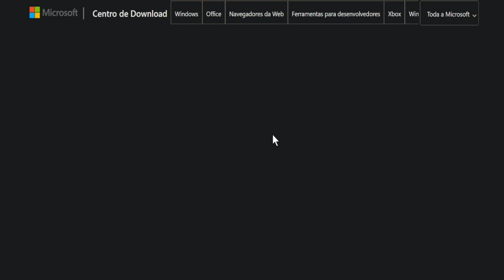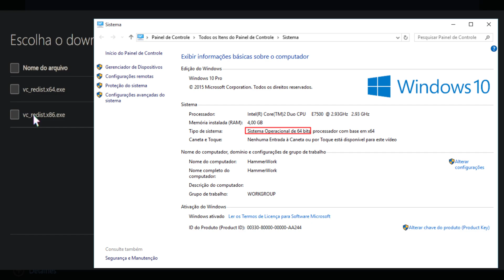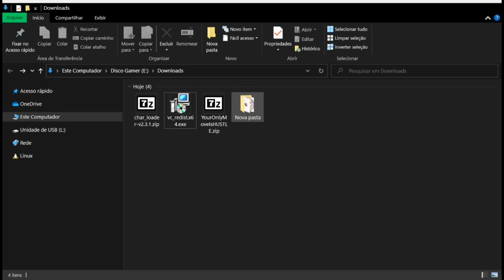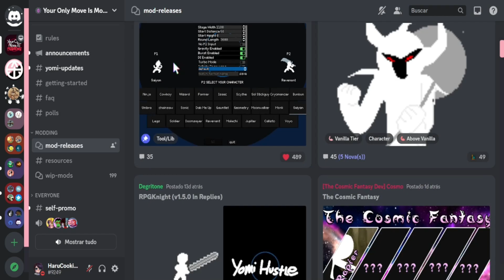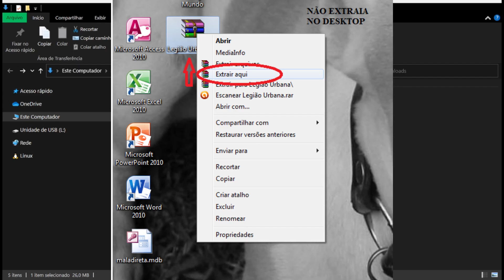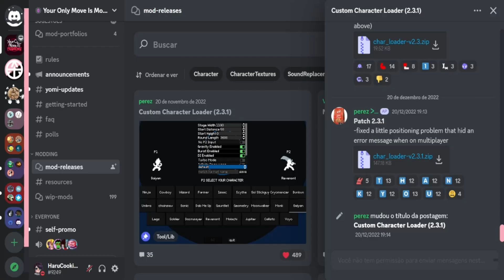Como baixar, instalar Your Only Move Is Hustle e colocar mods | 2023 [YomiHustle] | TUTO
Neste vídeo ensino a instalar o jogo Your Only Move is Hustle e adicionar mods para ele, além de ter algumas possíveis soluções para caso os mods não estejam funcionando.
MANDE UM COMENTÁRIO, caso:

-O tutorial não funcionou para você
-Não entendeu alguma parte ou ficou com dúvida
-Quer me recomendar um mod para gravar
-Quer aprender a baixar mods de outros jogos
-Resolveu seu problema
0:00 - Introdução
0:24 - Baixando e Instalando Microsoft Visual C++
1:40 - Baixando e Instalando o Jogo
2:22 - Possível problema no Windows 11
2:46 - Baixando e Instalando os Mods
3:56 - Extraindo os Mods e Adicionando na Pasta do Jogo
4:35 - Ativando os Mods
5:50 - Resolução
6:10 - Mod - Rapier